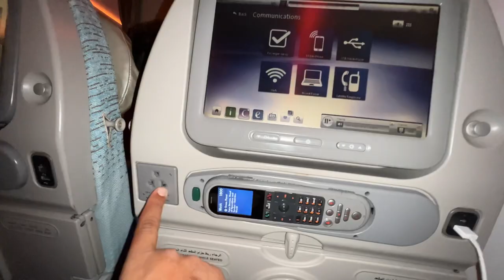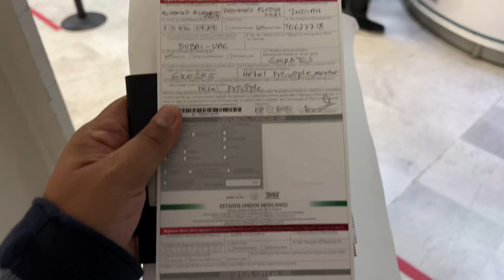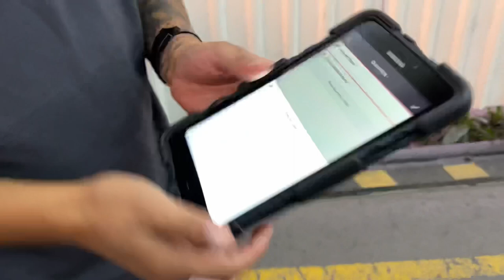ദുബായിൽ നിന്നും 22 മണിക്കൂർ യാത്ര ചെയ്തു മെക്സിക്കോയിൽ |DUBAİ to MEXICO flight journey 😍😍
Journey
Azharvlog
Travel n cuisine by azhar
Dubai to mexico flight journey